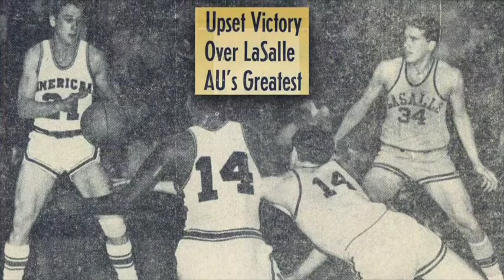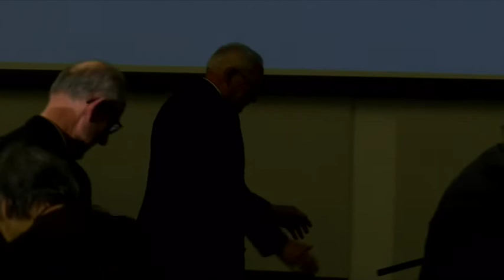2020 Pop Cassell Hall of Fame Inductee Ray Ruhling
Introduction of and speech by 2020 American University Stafford H. "Pop" Cassell Hall of Fame inductee Ray Ruhling.